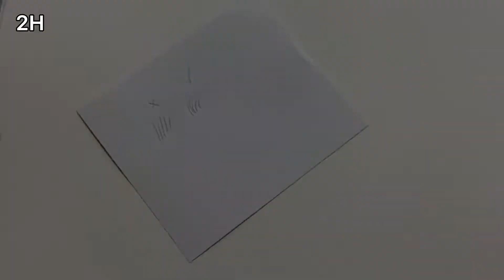How To Draw Eyebrows | Drawing Eyebrows | Drawing Tutorial | Easy Way To Draw Eyebrow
Hello everyone,
In this video, I'm drawing eyebrows. If you are a beginner, you should watch it!

Tools I used:
Graphite Pencils (2H + 5B)
Mechanical Pencil
Mechanical Pencil Lead (2B)
Blending Stump